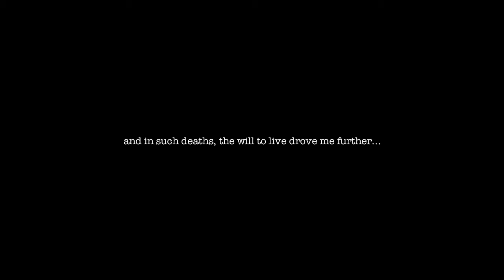ONE YEAR ON (Into the Marina)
For my dear wife... It has been a great year... and the best is yet to come...

(ALHAMDULILLAH \ INSYA'ALLAH).